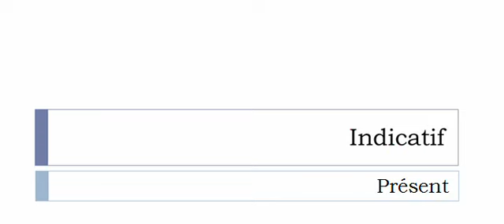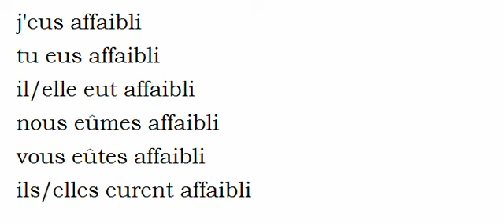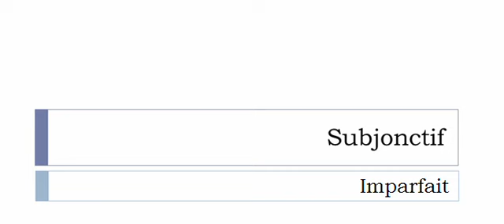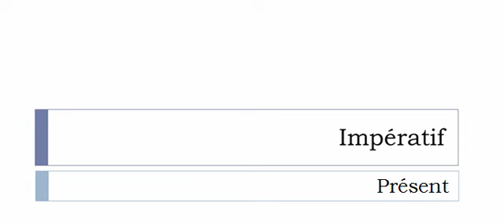フランス語を学ぶ = 共役 = Affaiblir